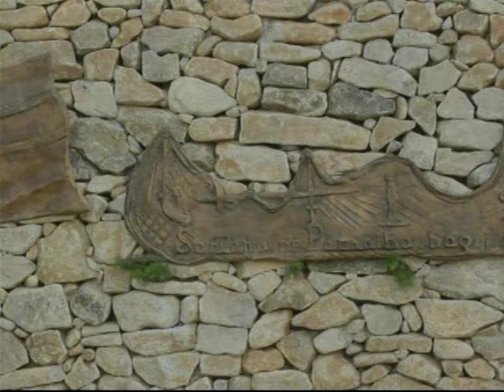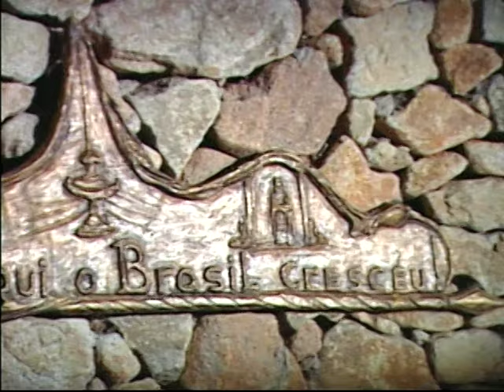História dos Bandeirantes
Este vídeo conta um pouco da história dos Bandeirantes e o contexto do Monumento de Santana de Parnaíba.